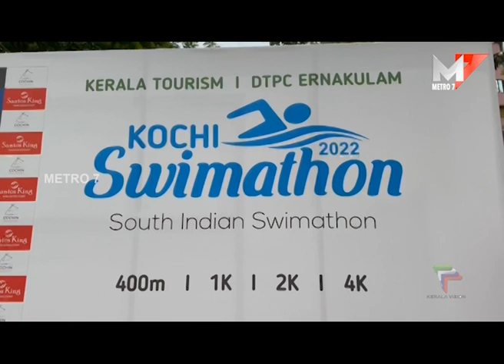ദക്ഷിണേന്ത്യയിലെ ആദ്യത്തെ റിവർ സ്വിമ്മിത്തോൺ ആലുവ പെരിയാറിൽ സംഘടിപ്പിച്ചു.